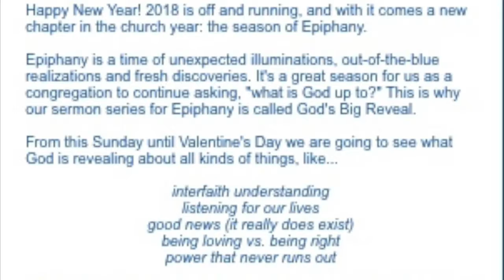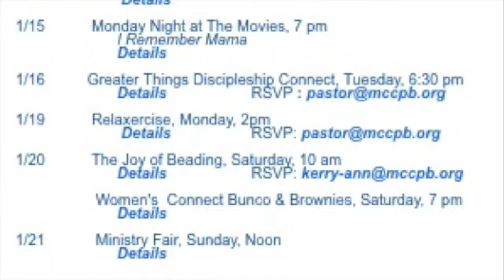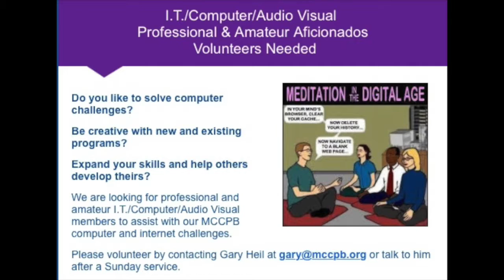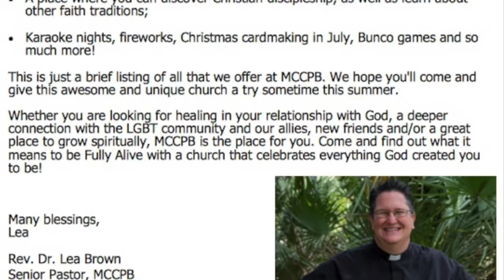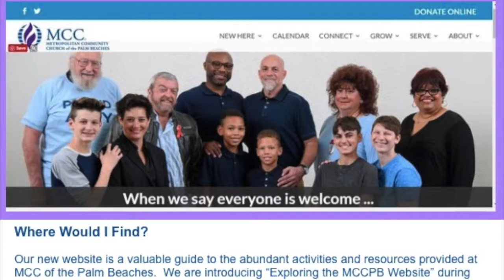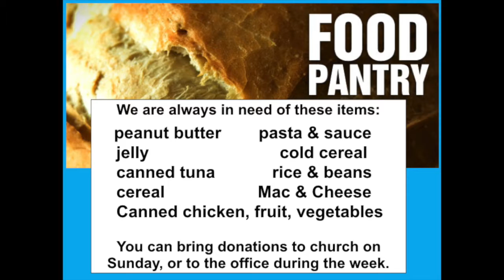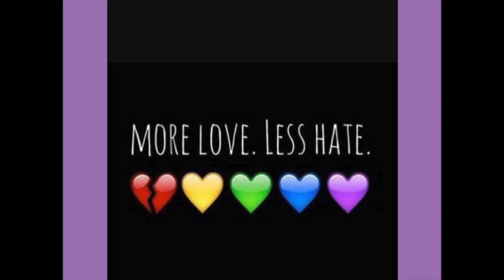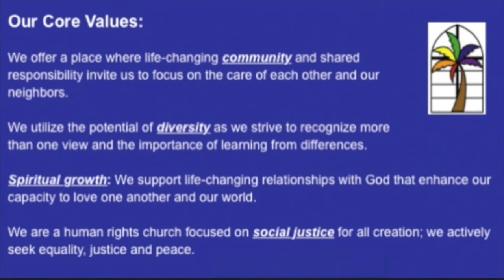What's Happening 01-5